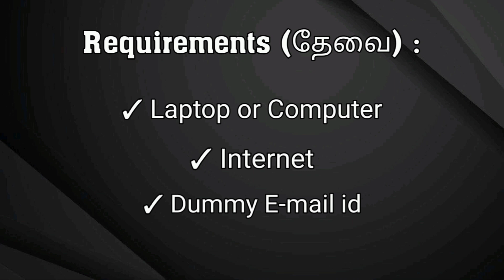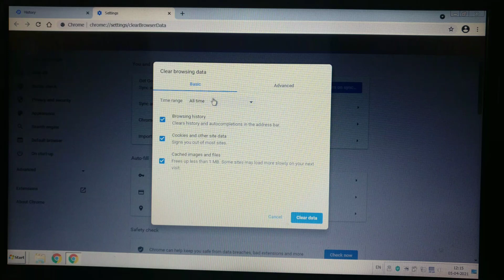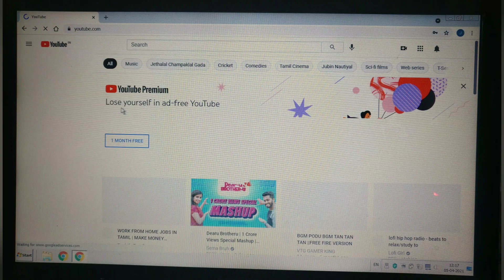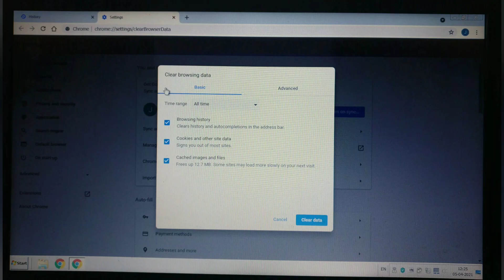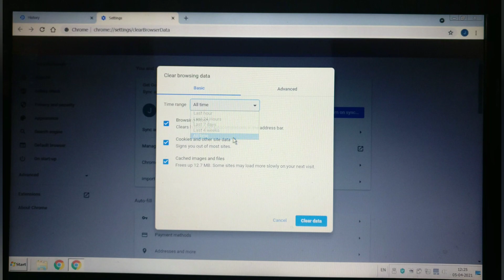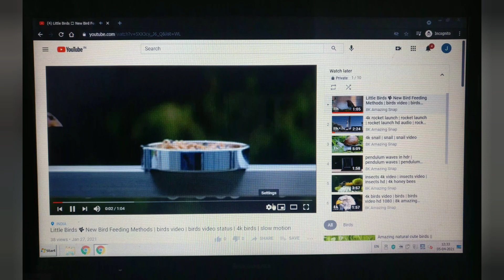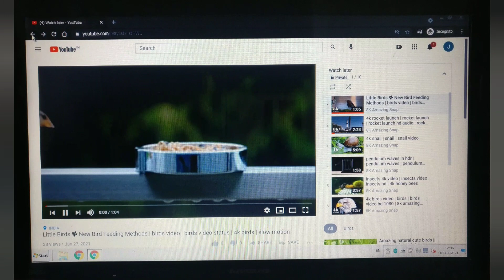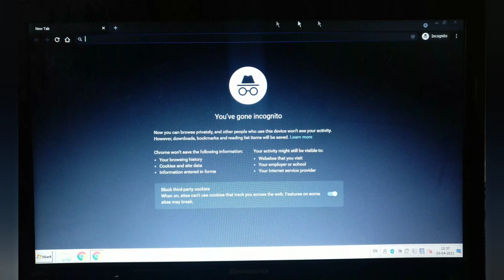How to get watch hour fast tamil 🤫 How to get 4000 watch on youtube fast - YouTube Tutorials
How to get watch hours fast tamil.
How to get 4000 watch hours fast on youtube in tamil.

how to get 4000 hours watch time fast in tamil
youtube 4000 hours watch time in tamil
tamil techlancer watch time tips
4000 hours watch time fast in 2021
tips to get 4000 hours watch time soon in 2021
tricks to get 4000 hours watch time in youtube
how to increase watch time quickly in youtube 2021
viral youtube video tips
how to viral video on youtube